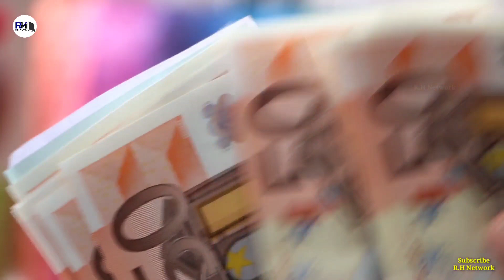Real History Of Last Heir Dundar Ali Osman । अरतुगरुल गाज़ी के आख़िरी वारिस की कहानी - R.H Network